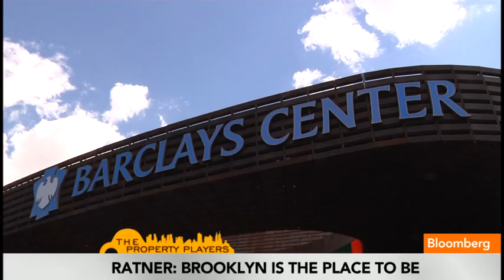Bruce Ratner Explains What's Next for New York Real Estate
Feb. 25 (Bloomberg) -- Forest City Ratner Company's Chairman and CEO Bruce Ratner discusses New York City's rentals and his outlook for Brooklyn. He speaks on Bloomberg Television's "In the Loop." (Source: Bloomberg)